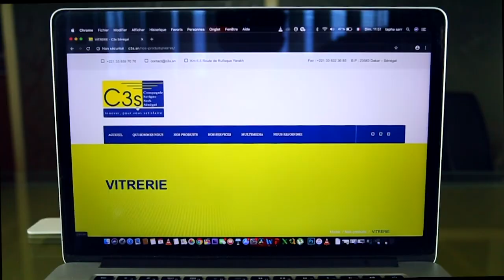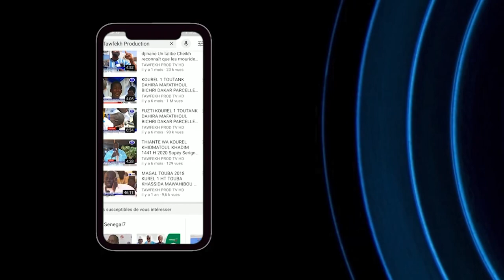Na gou Magal 2020 Ak S Saliou Thioune Khalifa thiantacoune